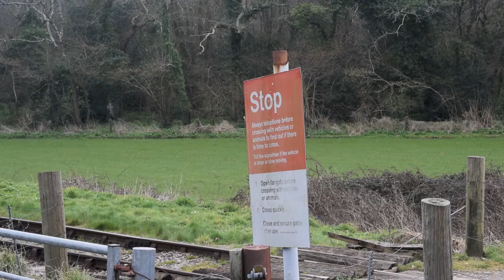Swanage Railway "Works Outing" Spring Steam Gala 2018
Thumbnail Image - Ben Broomfield